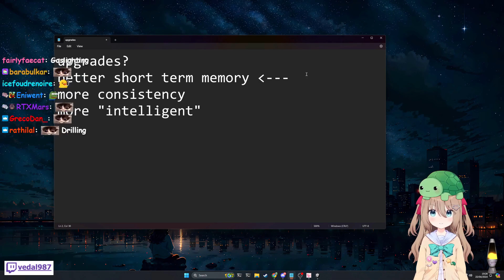Neuro sama With The Comeback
RIPBOZO